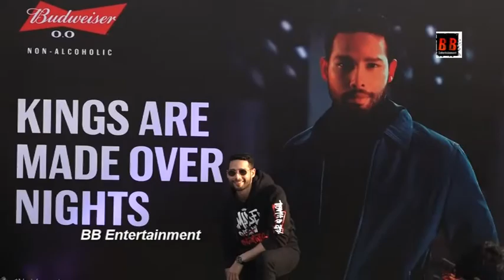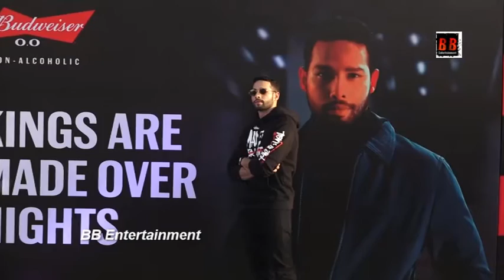Siddhant Chaturvedi Unveiled Emotional ‘Hustle Se Haasil’ Journey Budweiser 0 0 Film Launched On A